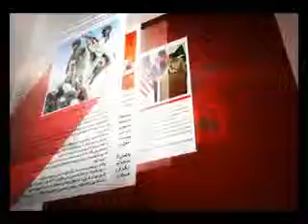NAN 7 MAR/نن: د سولې د خبرو ځنډېدل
نن: د سولې د خبرو ځنډېدل